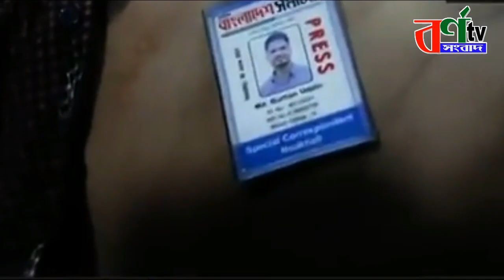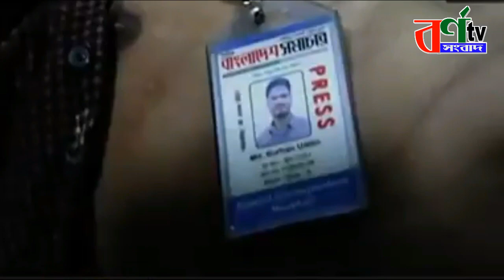নোয়াখালী গোলাগুলিতে সাংবাদিক মুজাক্কির নিহত || আব্দুল কাদের মির্জা বক্তব্য || latest bangla news bd